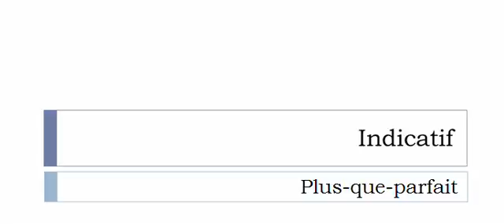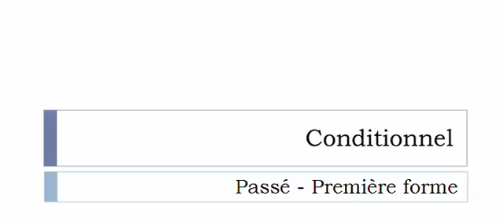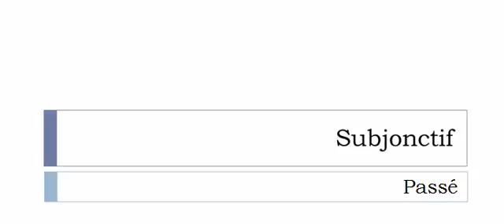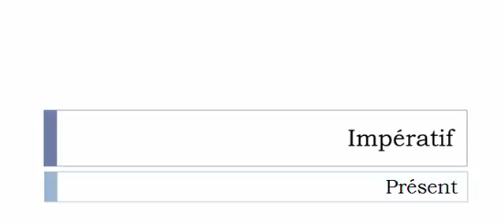Изучение французского языка = Спряжение глаголов = Mouronner